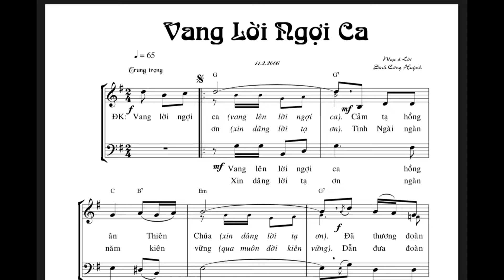Vang Lời Ngợi Ca (Đinh Công Huỳnh)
11/25/2021
Thánh Lễ Tạ Ơn